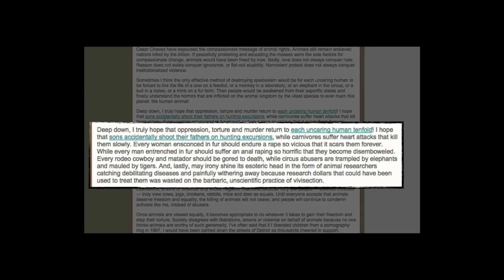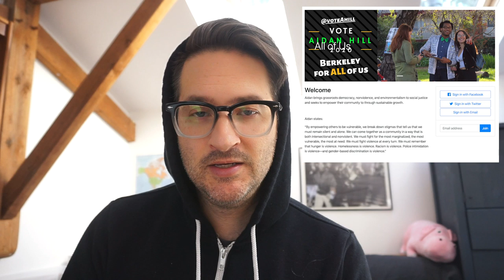3MT: Gary Yourofsky is Back & DxE Gets Political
CORRECTION: In my video, I incorrectly used he/him pronouns when referring to Aidan, when they/them are their pronouns. My apologies to Aidan for my mistake.

Three Minute Thursdays // Episode 46, April 09, 2020:
Vegans rejoice that Gary Yourofsky comes out of his "activist retirement" (kind of) to tell the public to "shut the f*ck up"; and DxE co-founder Wayne Hsiung begins his bid for mayor, against a former DxE activist who calls them a cult.  At least Vegan Activist Alliance is doing some great mutual aid work.